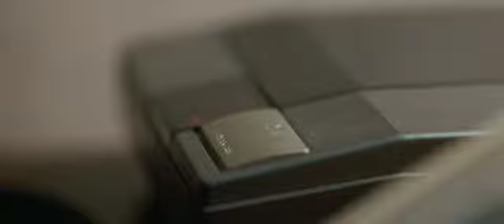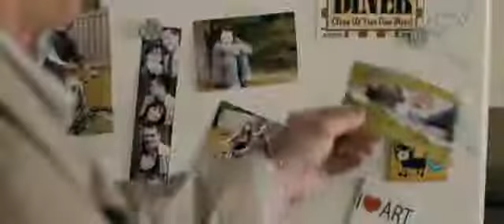Al Filo de la Oscuridad